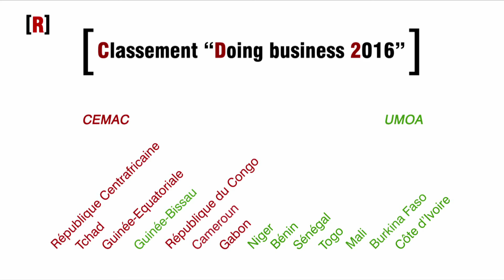Emission REUSSITE / Canal + Afrique : chronique " 2 Afriques"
Comment se fait-il que les pays d'Afrique de l'ouest enregistrent une meilleure croissance économique que ceux d'AF centrale ? Elements de réponse dans ma chronique de juillet...